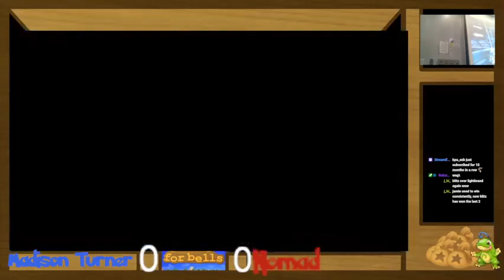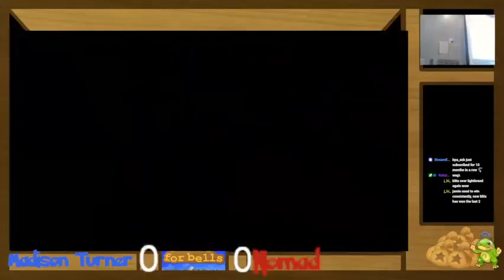Battle for Bells #11 Winners Finals: Madison Turner (Diddy Kong) vs Nomad (Palutena)